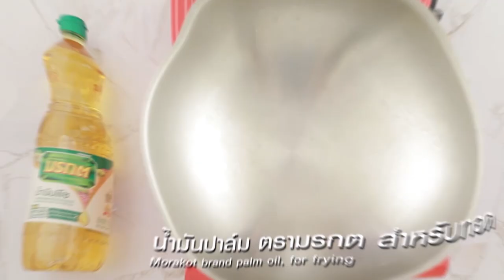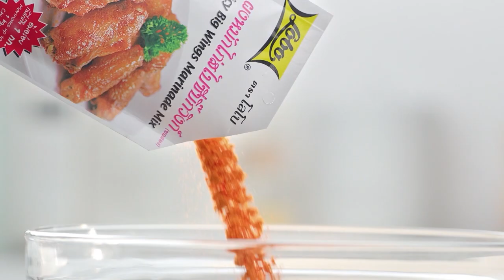กินได้ก็กิน (ทำกินเอง) เมนูพิซซ่าโทสต์ / เมนูรข้าวพะแนงหมูยอไข่แดงเค็มกรอบ l EP.159 [FULL]